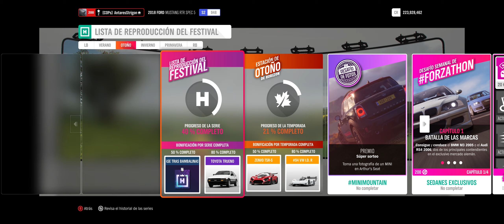Forza Horizon 4 - Evento Otoño [3 T - listas de reproducción Up28]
Temporada Otoño
3T
Up28

AMN.inc